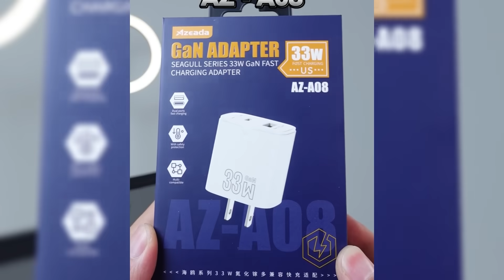3 mũi tiến công Nga tiến thẳng Robotyne ! - Nâng Tầm Kiến Thức